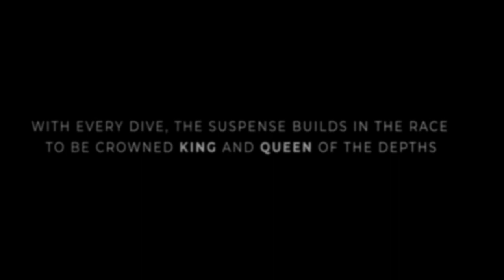CMAS & Vertical Blue Unite Together to Deliver the History’s first Freediving World Series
The collective effort between CMAS and Vertical Blue is planning to organise and deliver the first in the history Freediving World Series that are going to be consistent of 4 separate events:

25 May - 02 June - Roatan (Honduras)
24 June - 04 July - Long Island (Bahamas)
05-13 September - Kalamata (Greece)
01-08 November - Sharm El Sheikh (Egypt)

The number of competitions is planned to be expanded and improved with each year of progression.

The very best athletes of the world brought together to join the pioneering moment of history.

The Freediving World Series are set to be broadcasted on the Olympic Chanel.